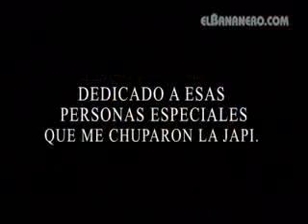El Bananero-Ricardo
Para todos los ricardos